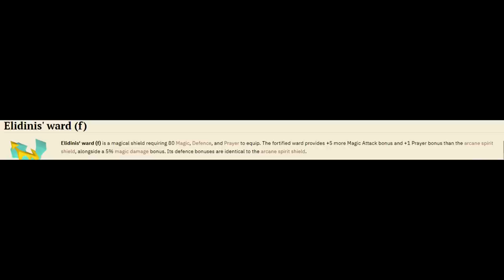These are Runescapes newest strongest items (1,500,000,000 GP)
Raids 3: Tombs of Amascut came out today and with that so did a couple new items, we're gonna be taking a look at three of them and their uses in PvP.

The Lightbearer is a ring obtained as a rare reward from the Tombs of Amascut. The ring was crafted by the warrior Ahmek from the unstable energy left behind from Tumeken's sacrifice that ended the Kharidian–Zarosian War.

Having no requirements to wear, the ring regenerates the player's special attack energy twice as fast (approximately 15 seconds per 10%, or 150 seconds per 100%). Unequipping the ring will cause the special attack energy restoration timer to reset.

Osmumten's fang is a stab weapon obtained as a rare reward from the Tombs of Amascut. It requires level 82 Attack to wield, and is able to deal full damage to the Corporeal Beast. A cursed phalanx can be attached to the fang to create Osmumten's fang (or), a cosmetic variant of the weapon.

The fang has two unique passive effects which aim to make it effective against targets with a high Defence level. The first is the ability to roll accuracy twice, meaning that when attacking a target, the higher accuracy roll between the two takes precedence when rolling for a successful hit. This effectively gives it a much higher accuracy than other weapons.

Elidinis' ward (f) is a magical shield requiring 80 Magic, Defence, and Prayer to equip. The fortified ward provides +5 more Magic Attack bonus and +1 Prayer bonus than the arcane spirit shield, alongside a 5% magic damage bonus. Its defence bonuses are identical to the arcane spirit shield.